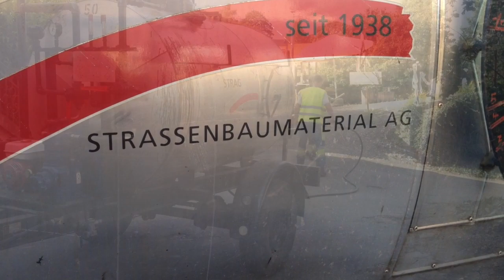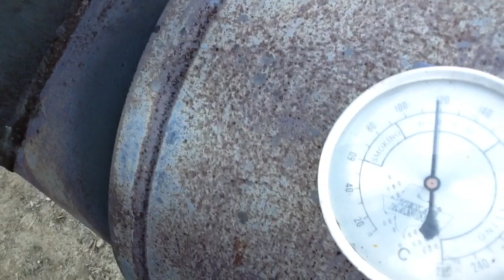28.8.15 der Bauer Housi war zu müde beim Video schneiden...ha ha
bin fast eingeschlafen als ich den Video zusammenfügte 01:00 !
Ihr werdet es sehn. ui ui ui
Grüsse Housi